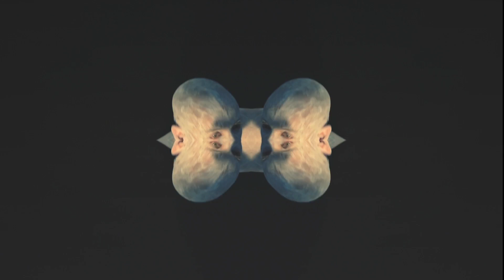RED SKY - Scappa